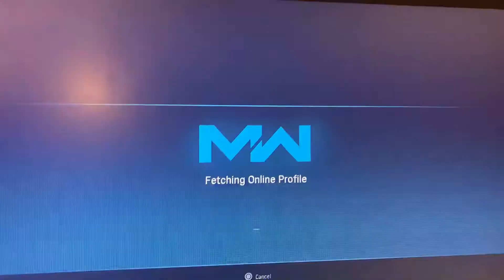April 6, 2020